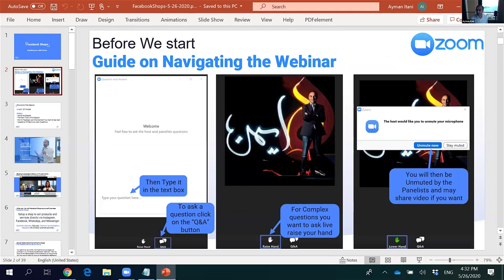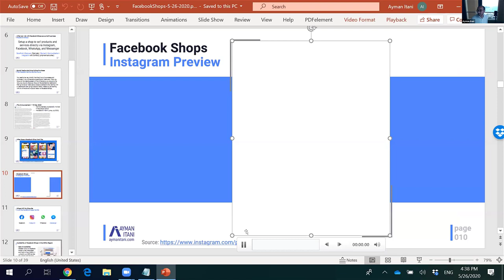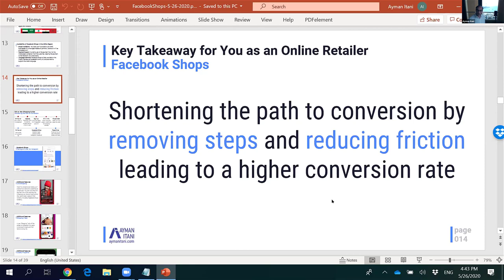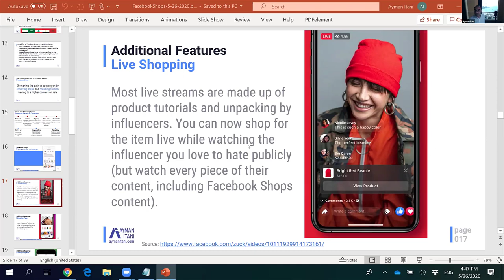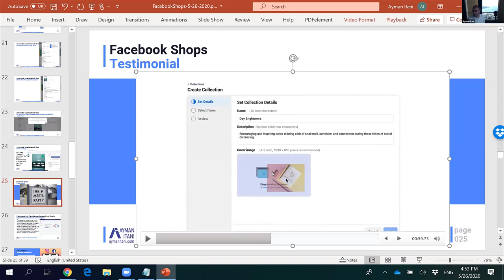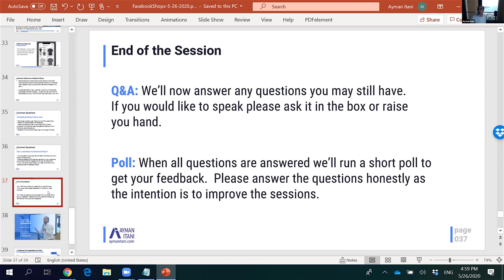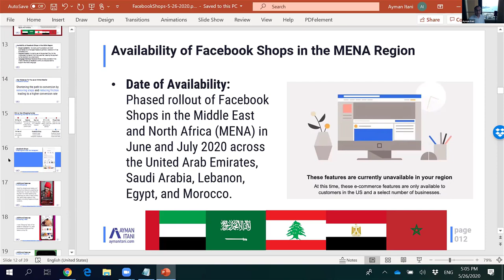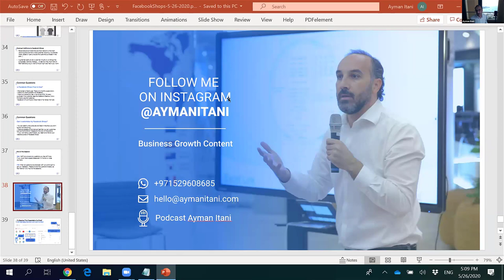Facebook Shops All you Need to Know - Webinar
Facebook Shops All You Need to Know
This is the recording of the webinar I gave yesterday (26 May 2020) about everything you need to know about Facebook's newest tool Facebook Shops.
Announced on the 19th of May and personally overseen by Mark Zuckerberg, Facebook Shops is Facebook's venture into online commerce.
If you have any questions or if there's anything else you would like to know I am always ready to answer your comments below.